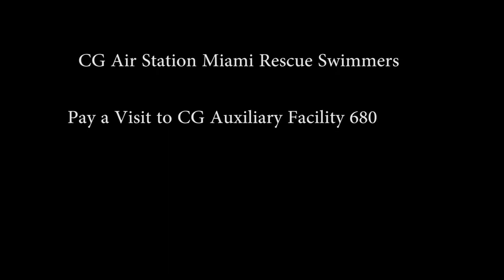Coast Guard Air Station Miami Rescue Swimmers Pay a Visit to CG Aux 680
Air Station Miami Rescue Swimmers Pay a Visit to CG Auxiliary Facility 680